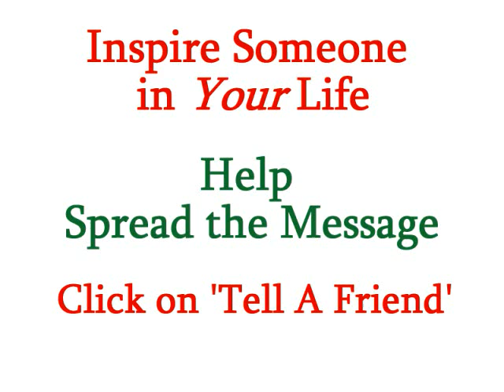See Yourself Succeed - Personal Life - Coach Eric Giglione from The Daily Locker Room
It's a sad fact that obesity has become a major health threat; reaching epidemic proportions according to the U.S. Center for Disease Control. The vast majority of those on a weight-loss diet today will fail. Virtually 100% of the people who fail won't know the REAL reason for their failure. Many will blame their diet plan, the circumstances in their life, their "lack of willpower," etc.

But the REAL reason - - - the ONLY reason - - - they won't succeed is because they didn't change their thoughts; about themselves and the food they eat. They didn't get a healthy image in their mind of the person they wanted to resemble, nor examine their relationship to food.

In "Your Winners Image", Bob Proctor quotes his mentor Leland Val Vandewall, "Thinking creates an image. Images control feelings. Feelings cause actions. Actions create results." Keep an image in your mind of how you want to appear, or what you want to achieve.

See yourself on the honor roll at school; see yourself getting ahead in your career, your business, your personal life. See people going out of their way to help you! See yourself succeeding and you'll begin to live your very best life!